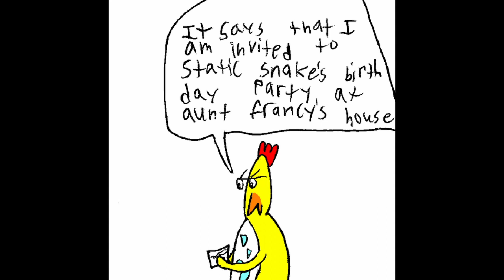BFA 104 - Happy Birthday, Static Snake